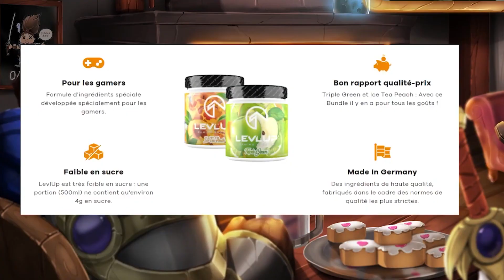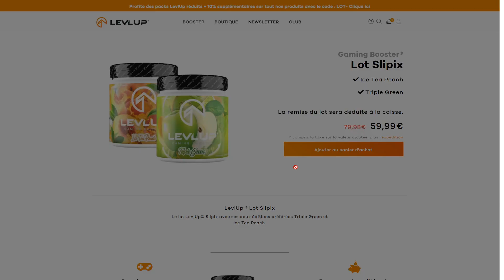J'AI CREE UN MONSTRE - IL EST INGERABLE !